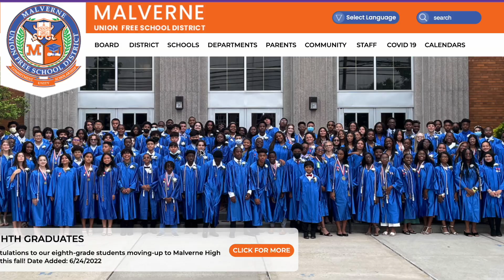10 YO Graduated from Middle School